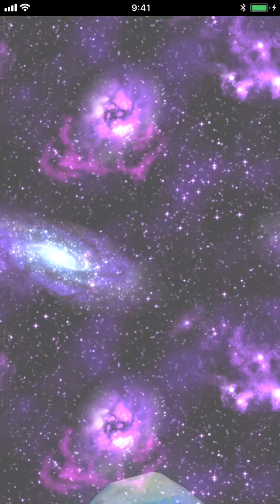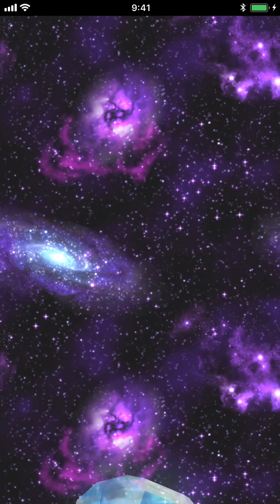ゲーム動画のみ【FFBE】55連 ステップアップ召喚全部回してみた。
かめいTwitter(頻繁に出没してますw)
かめい＠てんねんちゃんねる(@tennenchannel)

NG動画【女子力アップ】旧年中は大変お世話になりました来年も宜しくお願いします？本年はどこ行った〜ってヤツ

【女子力up】イモ色ニットがお気に入り♪オシャレコーデが出来る人になりたい♪

初めての【コスメレビュー】ジルスチュアート ジェリーアイカラー 11番

PC整理蔵出し動画【女子力UP】百均でハロウィンコス＆コスメ買ってみたあとのレビューの予定がうまくいかなかったヤツ